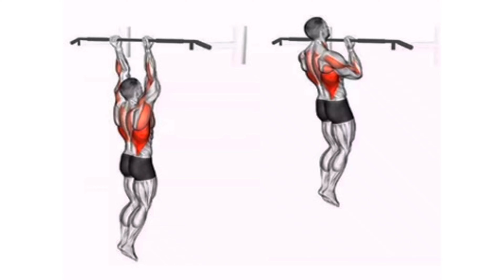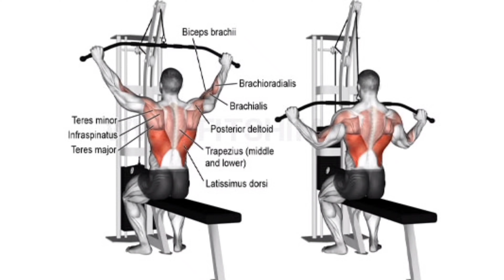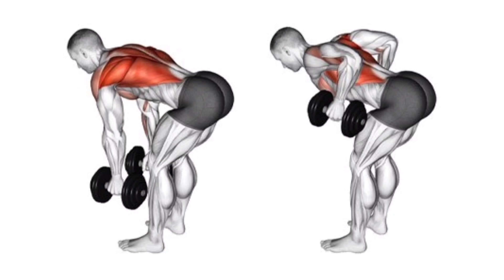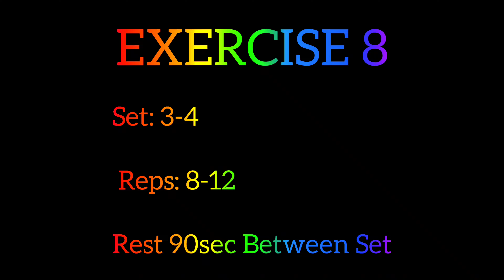8 BEST BACK EXERCISE| back workout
Hi, I am Hasan Jozi and Rasool Tavakolizadeh. We are doing back exercise tonight. This exercise will improve your back. Use appropriate weights in this exercise.

EXERCISE 1: Wide Grip Pull Up
target muscle:latissimus dorsi

EXERCISE 2:Bent Over Barbell Row
barbell row bent over
target muscle:Large back muscles (latissimus dorsi) - large round (teres major)

EXERCISE 3:   Wide-Grip Seated Cable Row
wide grip cable row
wide grip seted row
target muscle:latissimus dorsi - teres major - core - forearm

EXERCISE 4: Wide Grip Lat Pull Down
Lat Pull Down
Wide Grip Pull Down
target muscle: latissimus dorsi

EXERCISE 5: One handed lat pulldown

EXERCISE 6:  Dumbbells bent over row
bent over dumbbell row
target muscle:Large back muscle (latissimus dorsi) - teres major

EXERCISE 7:  Bent over cable row integration with waist fillet device

EXERCISE 8:  Cable sweater sitting
target muscle:Large back muscle (latissimus dorsi)